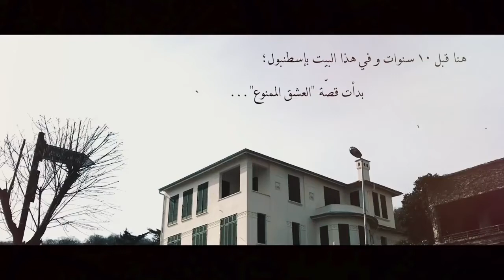Ishq e mamnoo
Fantastic piano Ishq e mamnoo